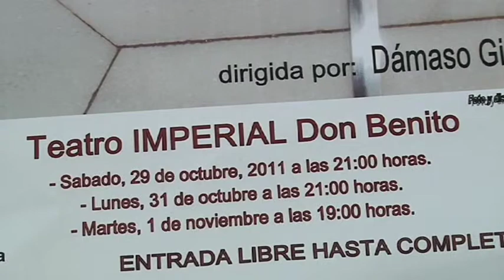"Don Juan Tenorio" en Don Benito.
El concejal de cultura del Ayuntamiento de Don Benito Manolo Núñez, Junto con Dámaso Giráldez, Director del Colectivo Ditirambo, ofrecían una rueda de prensa para hablar sobre la obra de teatro "Don Juan Tenorio", que será representada en el Teatro Imperial de la localidad, a cargo de esta compañía los días 29 y 31 de octubre a partir de las 21 horas; y el día 1 de noviembre a las 19 horas.

La entrada será gratuita y hasta completar aforo.

El concejal de cultura del Ayuntamiento de Don Benito, Manolo Núñez, nos ha comentado el porqué de repetir esta obra que ya fue representada el año pasado en la localidad.

El Director de la obra, la cual se trata de una adaptación suya de la original, nos hablaba de ella.

Juan Antonio Moreno, actor que interpreta al protagonista de la obra, nos hablaba sobre los valores que se reflejan en ella a través del personaje.

Juan José Sánchez, actor que interpretará a Luis mejías, también nos hablaba de la obra.

Han querido hacer un llamamiento a asistir a esta obra.

Con respecto a que se trata de una obra en verso, Joaquina Díaz, que interpretará a Doña Inés, nos ha comentado la dificultad que supone.

Los actores han querido dar un adelanto de lo que se podrá disfrutar en el Teatro Imperial los días 29, 31 y 1.

*k30donbenito* *ayuntamiento* *politica* *cultura*